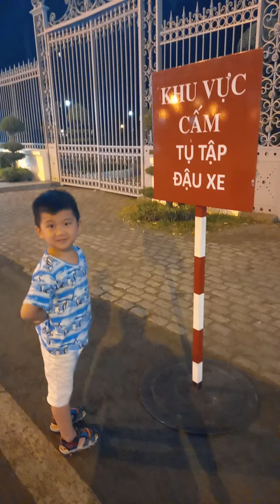Dinh Độc lập trước lễ kỷ niệm 30/4, tối 13/3/2021